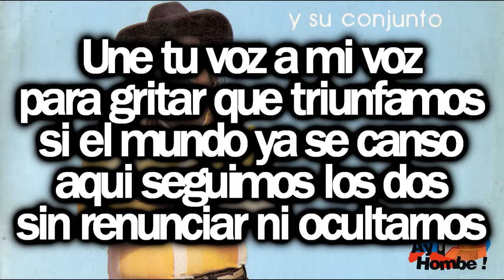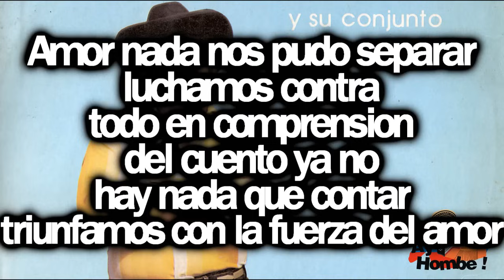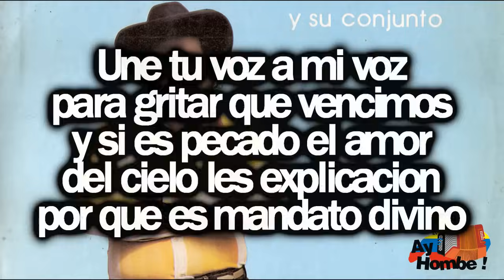Triunfamos- Anibal Velasquez (Con Letra HD)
TRIUNFAMOS

Une tu voz a mi voz
para gritar que triunfamos
si el mundo ya se canso
aqui seguimos los dos
sin renunciar ni ocultarnos

Por que ocultar nuestro amor
sera tapar con un dedo
la luz inmensa del sol
negar la gracia de Dios
negar que lo blanco es negro

Amor nada nos pudo separar
luchamos contra todo en comprension
del cuento ya no hay nada que contar
triunfamos con la fuerza del amor

para gritar que vencimos
y si es pecado el amor
del cielo les explicacion
por que es mandato divino

HD
Clasicos
Grandes Exitos
Festival Vallenato
Otros artistas vallenatos:
Paseos Romantico
Colombias
Colombianas
Chidas
Vallenato con Letra
Monterrey
Diomedizate